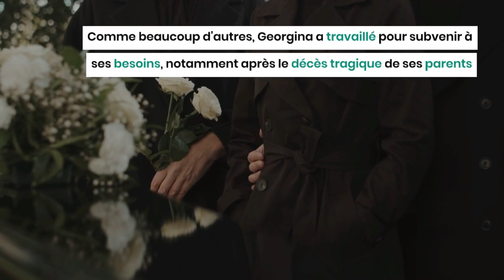Georgina Rodriguez : Changement d'une vie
Georgina Rodríguez, jeune femme d'origine argentine au charme exceptionnel, a grandi à Jaca, dans le nord de l'Espagne.